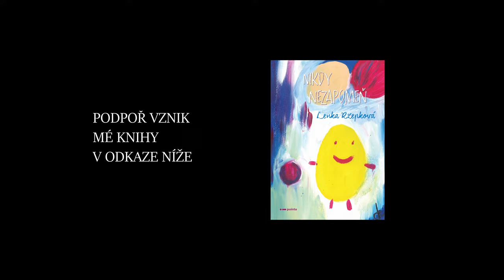The Book " Never Forget" | TRAILER | NESSO Dokument | 4k REMASTERED CZ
Trailer for a Mini Documentary about the Book "Never Forget" by @lenka_rzepkova

(It is a startup project for creation of the book.)

Trailer for a Mini Documentary About The Book "Never Forget" from the artist Lenka Rzepkova. The book itself is about Kate and her journey to Santiago de Compostela, her experiences from film sets, about her being lost and discovering herself and much more...